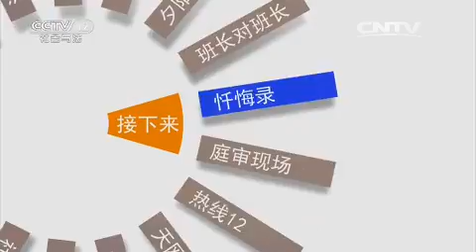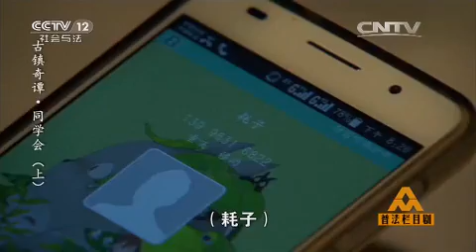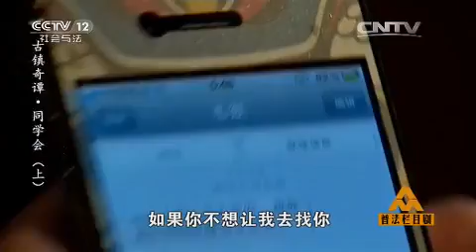古镇奇谭·同学会（上）【普法栏目剧 20150822】